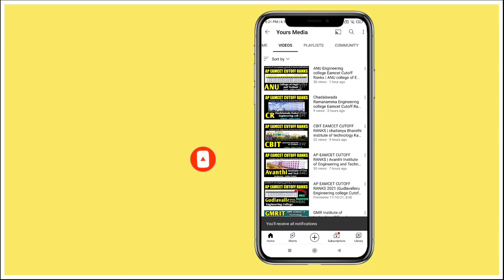Audisankara College of Engineering & Technology | Ap Eamcet 2022 | YoursMedia | Ap Eapcet Counseling